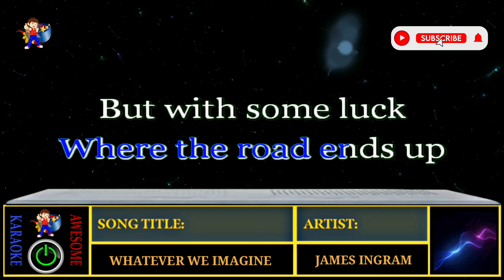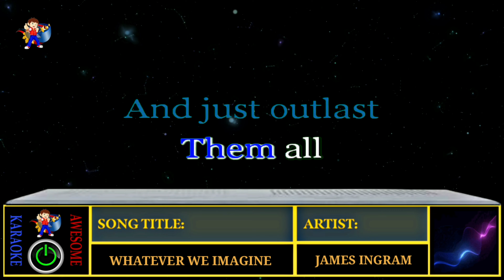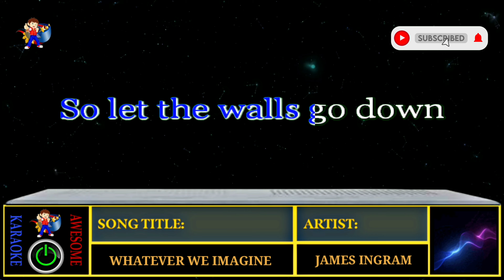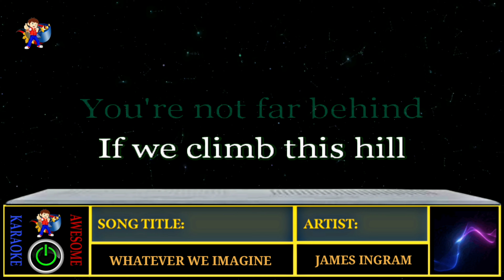Karaoke Version of 'Whatever We Imagine' by James Ingram - Sing Along Anywhere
Get ready to sing your heart out with our karaoke version of "Whatever We Imagine" by James Ingram! This soulful track is perfect for karaoke enthusiasts who want to express their creativity and emotions through music. Whether you're at a lively party, a cozy gathering with friends, or simply looking to enjoy a solo performance at home, this sing-along rendition will inspire you to let your voice shine.

Our karaoke version features clear on-screen lyrics and a beautifully arranged instrumental accompaniment, making it easy for everyone to join in on the fun. "Whatever We Imagine" is an uplifting song that encourages imagination and dreams, making it an ideal choice for those who love to connect with others through the power of music.

Use the timestamps to navigate to your favorite sections and make the most of your karaoke night. Join the community of passionate singers and let the inspiring message of "Whatever We Imagine" bring joy and creativity to your gatherings!